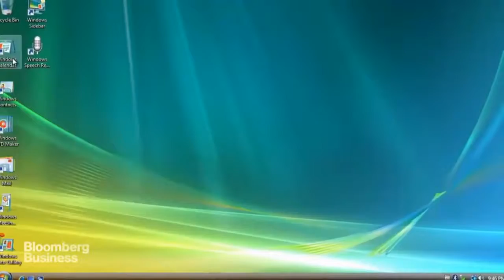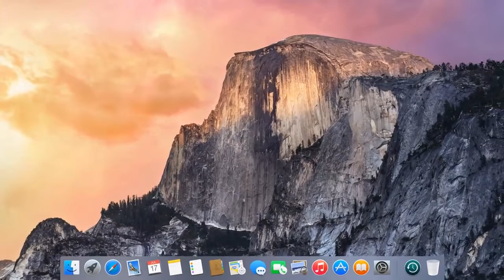Rhode Island GenCyber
Computer Programming, Data Analyst, Computer Networking, Excel Tutorial, Data Science, Network Security, Windows Operating System, Linux, Databases